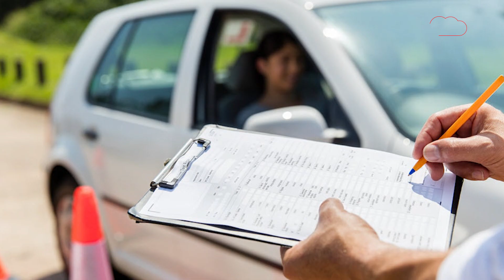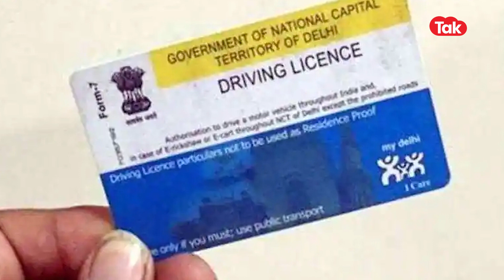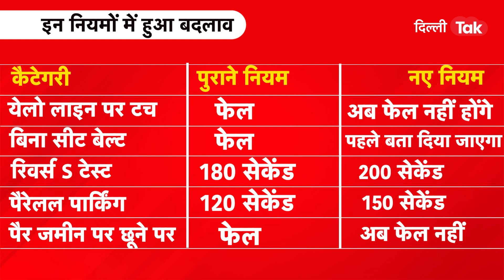Driving License: ड्राइविंग टेस्ट में हुए 5 बदलाव, आप भी जान लीजिए। Dilli Tak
Driving License:  दिल्ली में ड्राइविंग टेस्ट के लिए 15 ट्रैक हैं, जबकि 13 ऑटोमेटिक ड्राइविंग ट्रैक हैं. हर ट्रैक पर हर रोज 200 उम्मीदवार टेस्ट देते हैं. वहीं, आंकड़ों के मुताबिक, 40% लोग इस टेस्ट में फेल हो जाते हैं. दिल्ली के ट्रांसपोर्ट विभाग ने एक कमेटी का गठन किया था, कमेटी को इस मामले मे सुझाव देने थे. कमेटी के सुझाव के बाद ये बदलाव 8 अगस्त से प्रभावी हो गए.